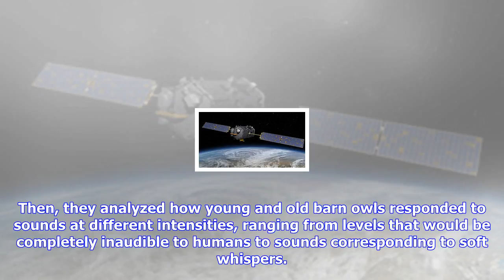Breaking News | Watch the secret to why barn owls don’t lose their hearing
Watch the secret to why barn owls don’t lose their hearing

By Giorgia GuglielmiSep. 19, 2017 , 701 PM Be jealous of barn owls Even in old age, they don’t lose ...